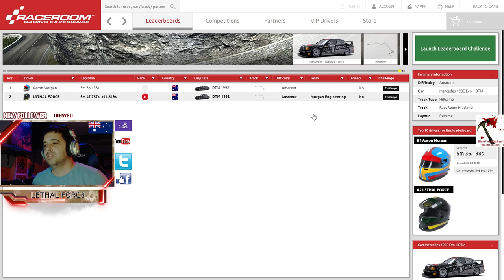Beware The FORC3 raceroom leaderboard challenge 720p/60 merc rr hillclimb reverse